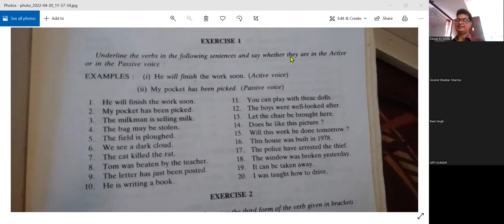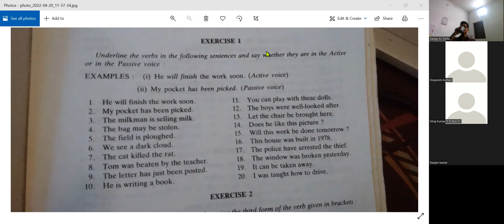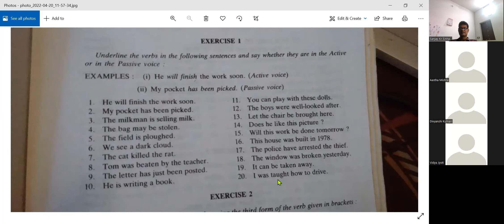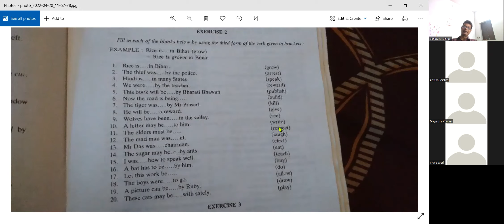9C +D ENGLISH BY S K SINHA 20 04 2022